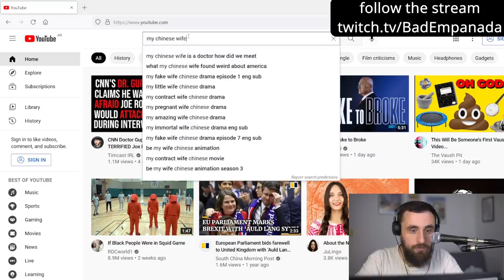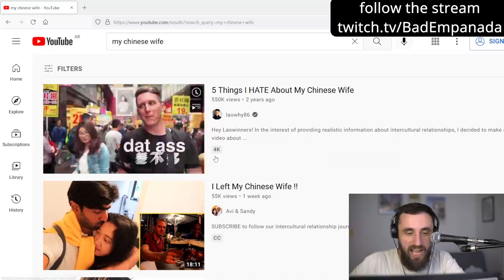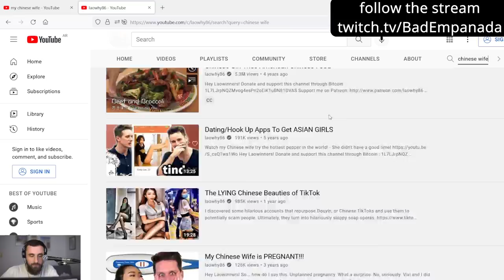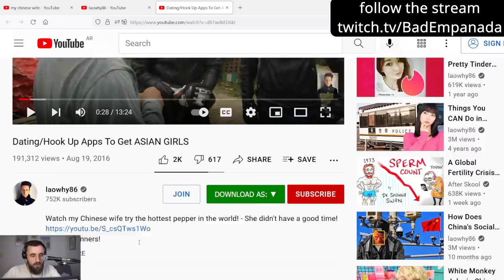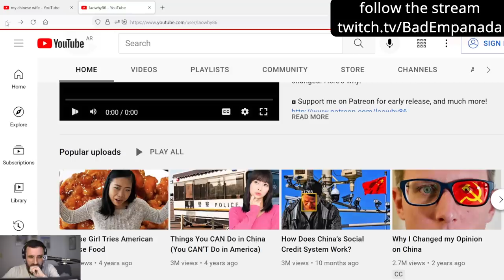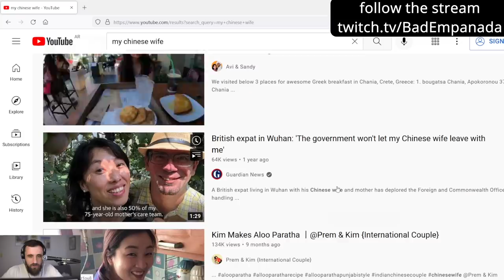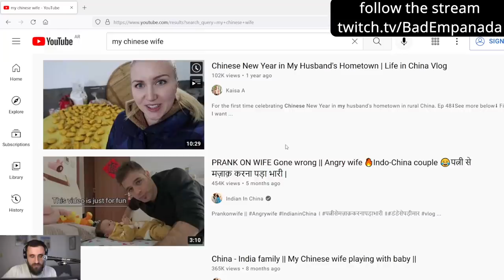'My Chinese Wife' YouTube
Expat Youtube is already pretty bad, but this entire genre, headed by Laowhy86 and Serpentza, takes the cake